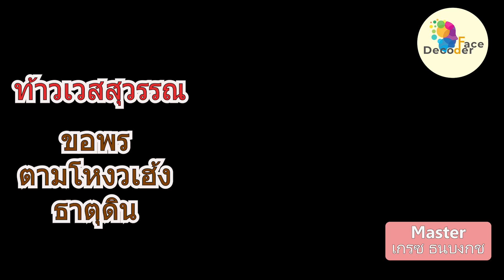ขอพรท้าวเวสสุวรรณตามโหงวเฮ้งธาตุดิน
ค้นพบตัวตนด้วยรหัสใบหน้า กระชับความสัมพันธ์ เก่งบริหารคน ด้วยศาสตร์ร่วมสมัย ผสมผสานศาสตร์โหงวเฮ้ง, การประเมินพฤติกรรมมนุษย์แบบสากล, จริต 6 ตามแนวพุทธ  และโหราศาสตร์ บอกลาชีวิตพังๆ  ให้คุณได้สุข สวย หล่อ เก่ง เท่ห์ และเฮงในทุกด้าน รหัสใบหน้าค้นพบตัวตน ดูหน้ารู้ใจ